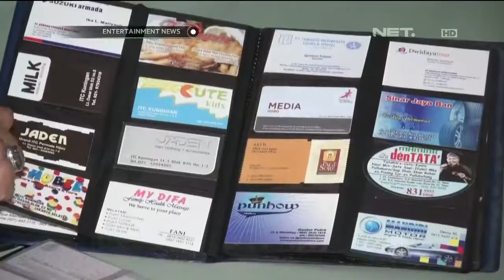Yama Carlos koleksi batu akik dan kartu nama